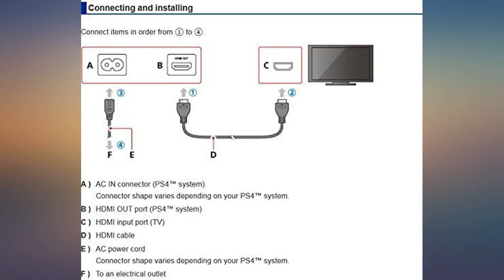Newest Sony Playstation 4 Pro 2TB HDD Console - Red Dead Redemption 2 Game Bundle with Dua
Main Features:
by entering your model number.. Included: 2TB HDD Console, Red Dead Redemption 2, 1 x DualShock-4 Wireless Controller. PS4 Pro Outputs Gameplay to Your 4K TV. Many Games, Like Red Dead Redemption 2, Are Optimized To Look Stunningly Sharp and Detailed When Played On A 4K TV with PS4 Pro. Turn On Boost Mode To Give PS4 Games Access To The Increased Power Of PS4 Pro. For HD TV Enhanced Games, Players Can Benefit From Increased Image Clarity, Faster Frame Rates, And Other Enhancements. With An HDR TV, Compatible PS4 Games Display an Unbelievably Vibrant and Lifelike Range Of Colors. PS4 Pro Enables Game Resolution Output at Native 2160p Resolution, Stream 4K Videos, Movies, and Shows to Your PS4 Pro.

Reviews:
Excellent seller, excellent product, excellent customer service.My bundle was packaged sound and safe, and it runs great. I just finished installing FFVII Remake ;D. There was some minor confusion on first reciving my bundle but the seller got back to me quickly after I contacted them and solved the issue calmly and professionally.. I liked to play Red Dead Redemption on my PS3 and needed to upgrade to the four to play Red Dead Redemption 2. It came as advertised and having the 2 terrabite of storage seems to be working well. The nephews came over and got it ready to go for me and gave it there stamp of approval and set it up to play on line.